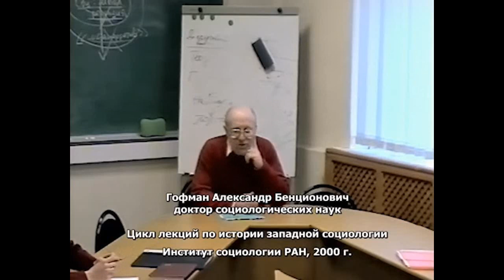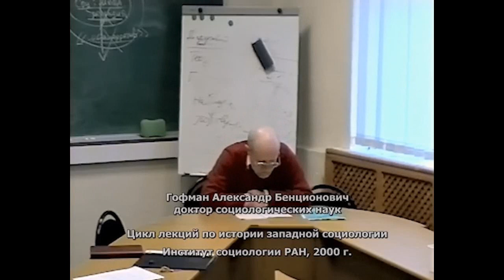01 Вводная лекция